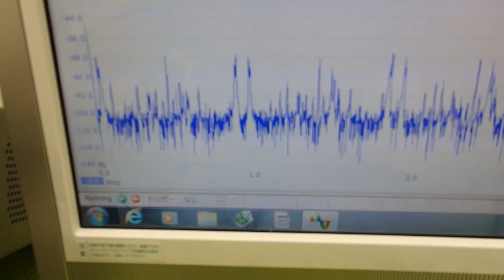オリジナル超音波システムの開発技術 ultrasonic-system